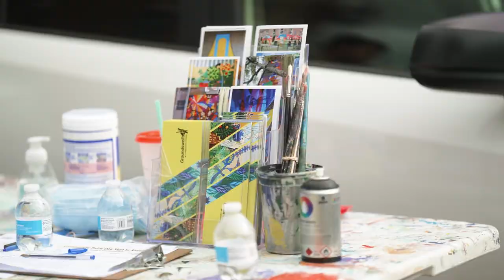Groundswell x Ditmas Park Association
Thank you to Groundswell Community Mural Project and the Ditmas Park Association, as well as artists Demetrius Felder and Kathryn Sullivan for creating such a gorgeous mural in Brooklyn. to donate and support Groundswell’s spectacular upcoming projects!